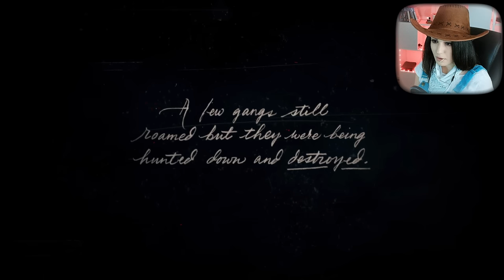And So It Begins |Red Dead Redemption 2 First Playthrough |EP1 PS5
This is my Red Dead Redemption 2 First Playthrough. Let's delve into the wild west together & become an outlaw in Red Dead Redemption 2 world.

00:00:00 Introduction
00:01:40 After the Boat Incident
00:12:01 For a Piece of Food...
00:20:01 Interrogation
00:22:39 Sadie Adler
00:26:24 Little John is Lost
00:40:19 Micah is a Piece of Sh*t
00:41:13 Attacking the O'driscolls
00:58:27 Lassoing a Sack of Sh*t
01:04:15 Having Venison for Dinner